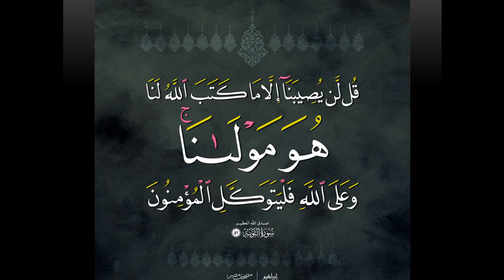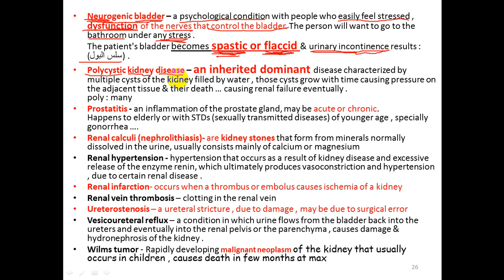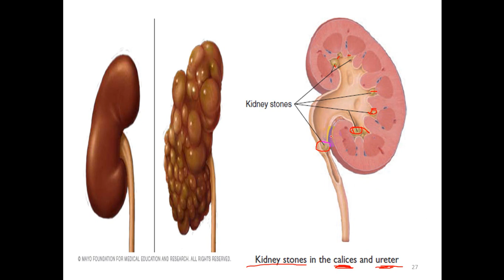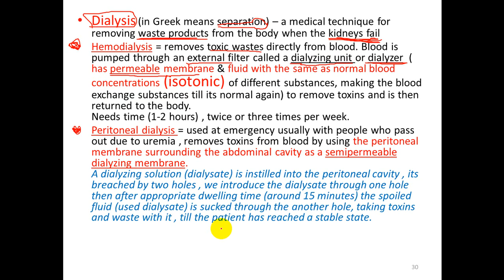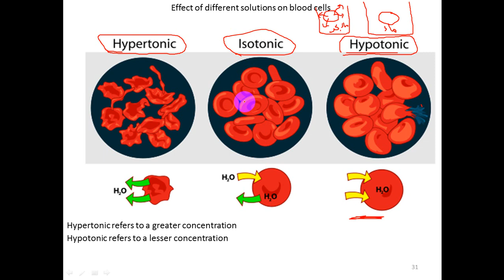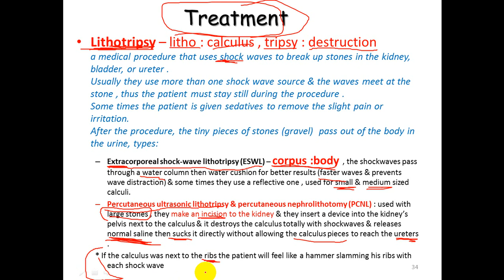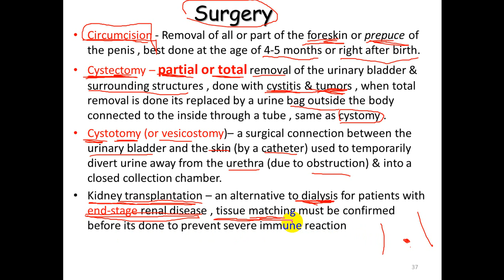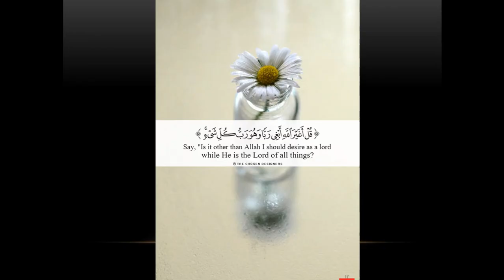Term (second) - dr. Nidal -- Urinary system (3)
واجعلوا لنا نصيباَ من دعائكم .. كن مع الله ولا تبالي